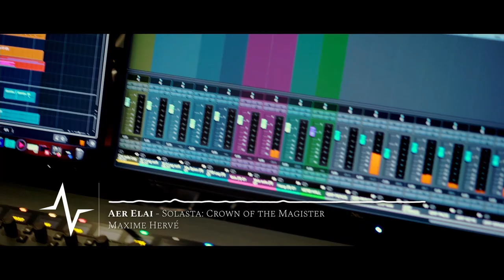Aer Elai - Solasta: Crown of the Magister Soundtrack by Maxime Hervé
“Aer Elai” - From Solasta: Crown of the Magister soundtrack by Maxime Hervé.

Original soundtrack produced by G4F.
Video Shooting: Damien Audoin, Yoann Charue, Rémi Laouti
Video Editing: Yoann Charue

Featuring:
Sound engineer: Fabien Girard
Assistant Sound Engineer: Mathieu Trouvé
Copyst: Alexandre Bobe

Violin: Rachel Koblyakov
French Horn solo: Louis Verchere
French Horn ensemble: Sylvain Delorme, Esteban Arevalo, David Vau, Louis Verchere
Vocals: Roxanne Comiotto
Flute: Catherine Ribrault
Cello: Paul Colomb
Bassoon: Thomas Dubos
Percussions: Jean-Noël Godard
Trumpet: Mathieu Tarot
Trombone: Xavier Rachet
Clarinet: Matthieu Gaillard